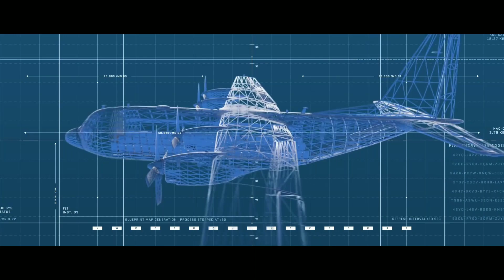PUBG THEME SONG [TRAP REMIX]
Hey Guys This Is Trap Remix.The Video Editing Is Done By Me And The Clips Use In This Video Is Provided By Hobbert Games,kaka_peder,UnderCoverPie & Some Part By Me.So Thanks To Hobbert Games,kaka_peder,UnderCoverPie
For The Clips (Used In The Video).And The "PUBG THEME SONG [TRAP REMIX]" Is Provided By YCS Music.So Thanks To YCS Music For The Remixed Song.Guys Follow Them All In The Links Provided Below.

✖IMPORTANT: If there are copyright issues with any of my videos from producer or label's side (including artists of the images used), please send an e-mail to: and I will remove it immediately!